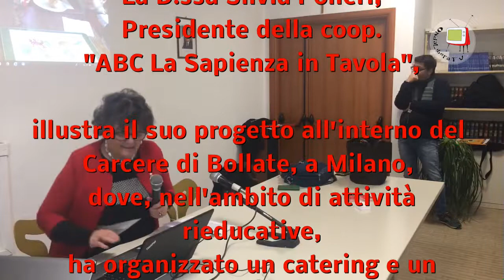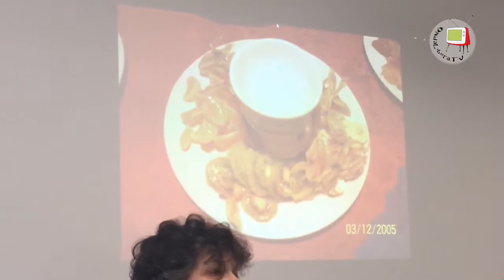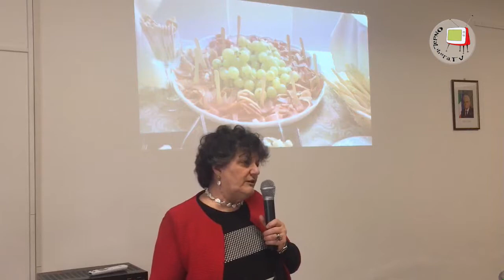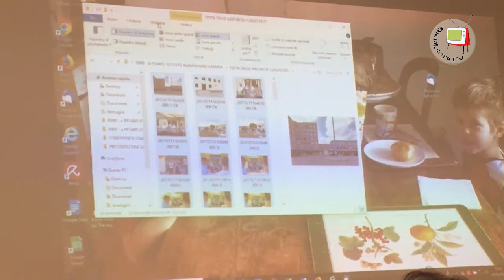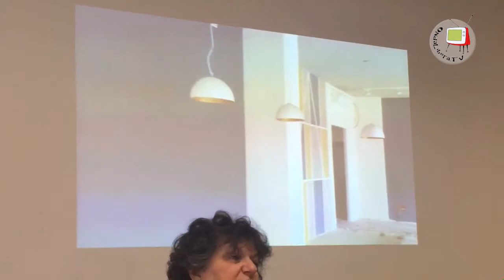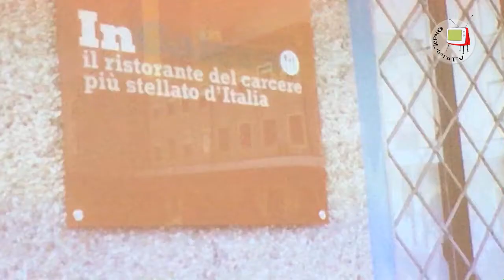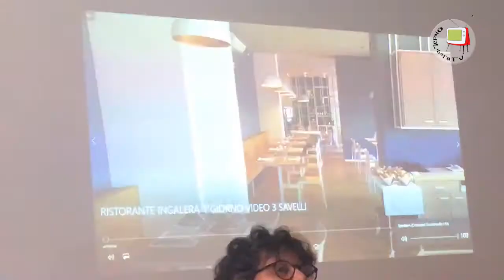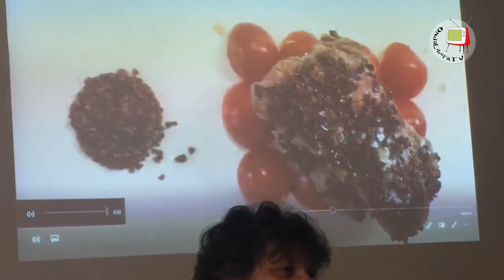Pesaro - IIS Santa Marta - Silvia Polleri e il suo progetto di riabilitazione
Siamo nell’aula magna dell’IIS Santa Marta/Branca per un incontro con la dottoressa Silvia Polleri della Cooperativa “ABC La Sapienza in Tavola”, che ci parlerà dell’interessantissimo progetto avviato nel Carcere di Bollate, a Milano, dove, nell’ambito di attività rieducative, un catering e ristorante, aperto al pubblico, viene gestito da detenuti.